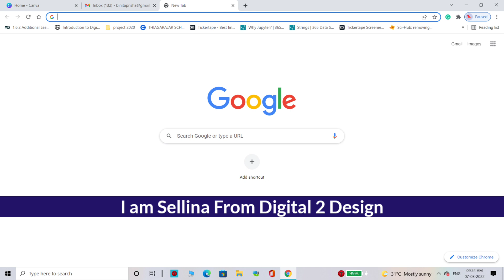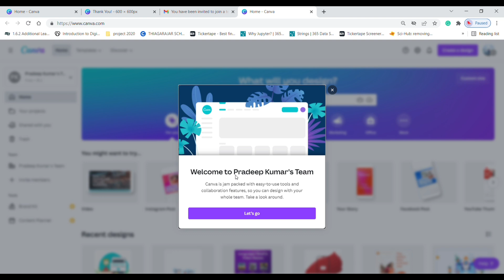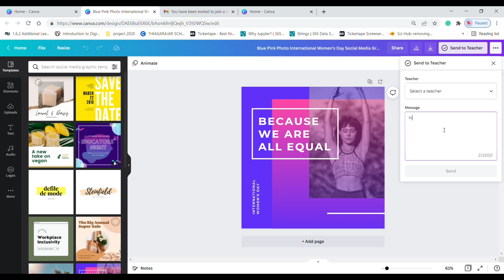How To Share Your Canva Designs To Others | Canva Links | Digital 2 Design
Credits ➡

Photography ➡

Music  ➡
Music from Uppbeat (free for Creators!):

Topics Covered  ➡
Canva
Canva Hacks
Canva Tips
Canva Updates
Canva Tricks
Canva Design
Canva Certified Creatives
Canva How to
Design with Canva
Learn Canva
Learn Design
Graphic Design
Canva Presentation
Canva Social Media Tips
Canva Facebook
Canva Instagram
Canva Youtube
Canva Channel
Canva Basic
Canva Tutorial
Canva Tutorials
Canva Tutorials for Beginners
Canva Pro
Canva Free
Canva Beginners
Canva Free Account
Canva App Tutorial
Canva Videos
Canva Photo
how to share canva design with team
canva
canva painting
canva design
canvas shoes
canvas board
canvas meaning
canva mod apk
canva download
canva design
canva logo maker
canva pro
canva logo
canva founder
canva templates
canva pro mod apk
canva photo editor
canva online
canva student login
canva thumbnail
canvas by sketch
canva resume template
canva poster
canva for students
canva meaning in tamil
canvas meaning in tamil
canva headquarters
canva poster making
canva background
canva for education
canva app download
canva presentation
canva thumbnail maker
is canva free
canva education
canva resume builder
canva free
canva youtube thumbnail
canva software
canva download for pc
canva editor
canva images
canva meaning in english
canva alternatives
canva video editor
canva color palette
canva for pc
canva graphic design
canva pro apk
canva ppt templates
canva website
canva cv maker
canva pro price
canva resume for fresher
canva cv template
canva online editor
canva editor online
canva tool
canva wallpaper
canva apk
canva pro free
canva news
canva logo design
canva elements
canva cv
canva invitation
canva video
canva newspaper
canva collage maker
canva infographic
canva wedding invitation
canva quotes
canva free templates
canva cracked apk
canva banner
canvasjs
canva for windows
canva mod
canva tutorial
canva video maker
canva color wheel
canva home
canva youtube banner
canva certificate
canva sign up
canva app download for pc
canva apk mod
canva slides
canva india
canva youtube thumbnail maker
canva brochure
canva online design
canva intro maker
canva logo png
canva apk download
canva sign in
canva graphics
canva app login
canva background remover
canva visiting card
canva business card
canva graph
canva software download
canva careers
canva birthday card
canva for mac
canva uses
canva student
canva youtube channel art
canva 2
canva jobs
canva linkedin banner
canva subscription
canva for windows 10
canva resume login
canva valuation
canva github
canva website template
canva brochure maker
canva web
canva design school
canva editing app
canva book cover
canva greeting card
canva revenue
canva newsletter
canva letterhead
canva app online
canva login page
canva install
canva design templates
canva video downloader
canva 5
canva owner
canva like apps
canva video template
canva hacked apk
canva restaurant
canva gif
canva designing app
canva wiki
canva for free
is canva app free
canva latest mod apk
canva resume template free
canva novoresume
canva youtube intro
canva remove background
canva net worth
canva windows
canva quiz
canva vs photoshop
canva mod apk latest version
canva to powerpoint
canva ebook
canva online poster maker
canva to ppt
canva mind map
canva blog
canva 3d
canva 8x10
canva vs adobe spark
canva templates resume
canva vision board
canva hack mod apk
canva cracked version
canva 4
canva unlocked apk
canva hack
canva for enterprise
canva storyboard
canva template design
canva qr code
is canva safe to use
canva youtube
is canva app safe
canva vs crello
canva to pdf
canva kya hai
canva email signature
canva hacked version
canva email template
canva vs figma
canva download apk
canva earn money
canva offer
canva mod for pc
canva zoom backgrounds
is canva free for students
canva youtube logo
is canva available for pc
canva online thumbnail maker
canva quote maker
canva gaming logo
canva resume editor
canva update
canva 3
canva wallpaper maker
canva graphic design course
canva invitation card maker
canva for nonprofits